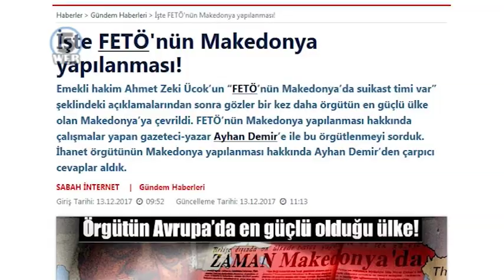Во земјата имало 15 припадници на Фето, од кои две веќе заминале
На територијата на земјава имало 15 лица припадници на организацијата ФЕТО, вели министерот за внатрешни Оливер Спасовски.